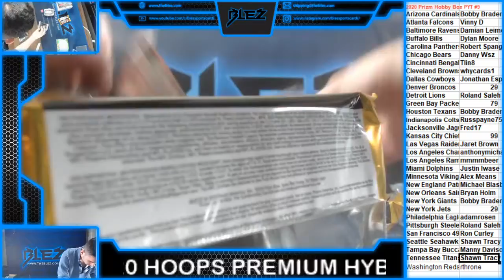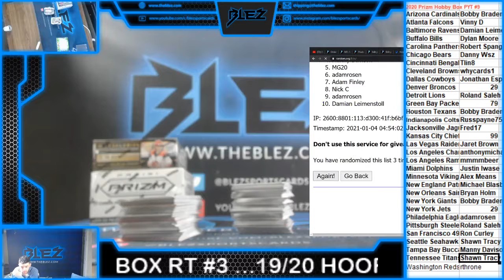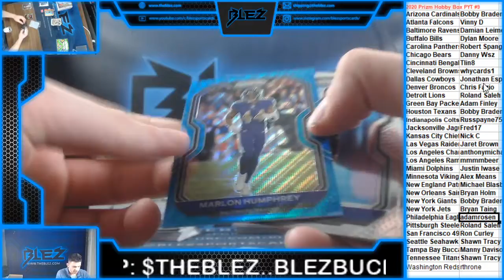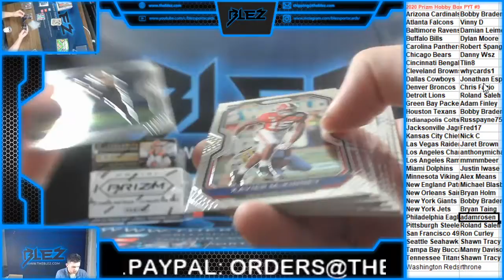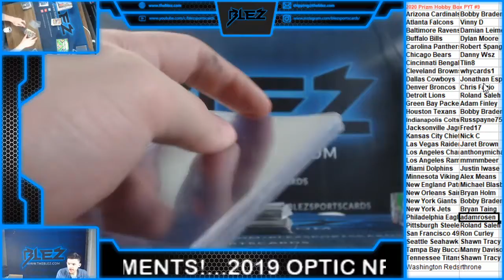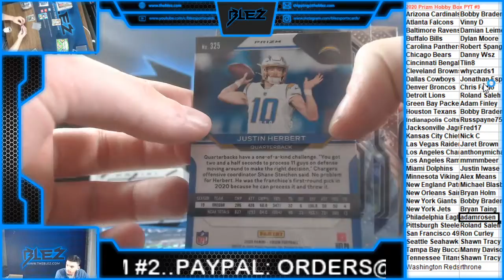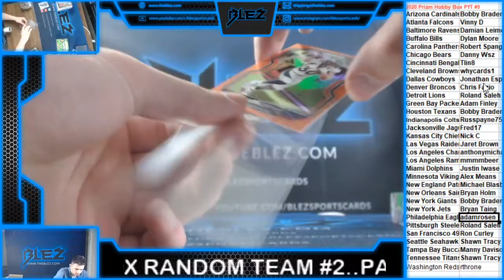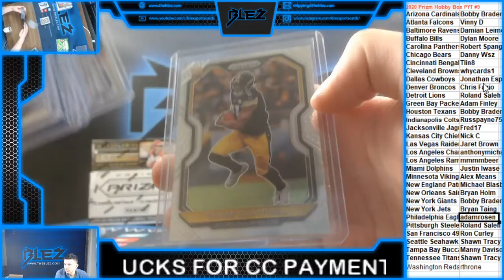2020 Prizm Football Hobby Box PYT #9